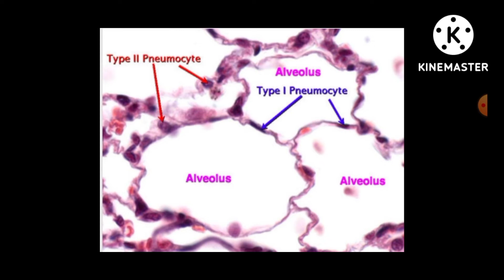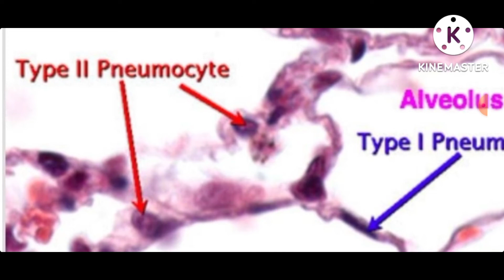Respiratory bronchiole, lung ,alveoli | histo slide | طب ميسان